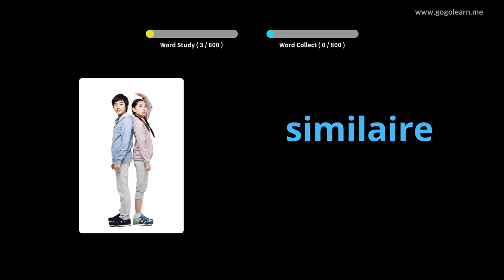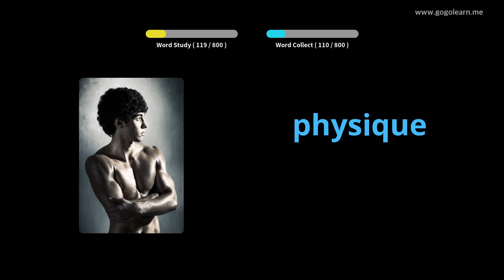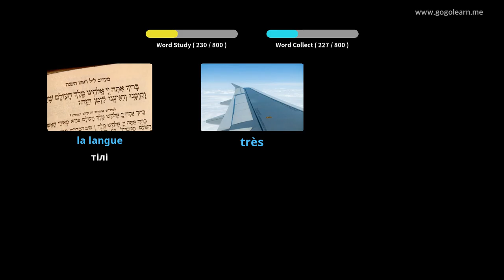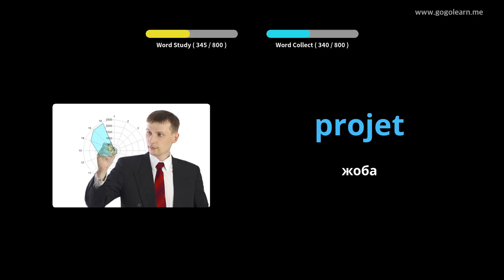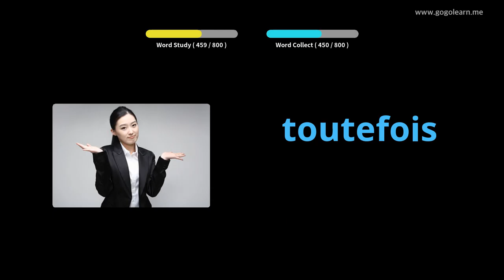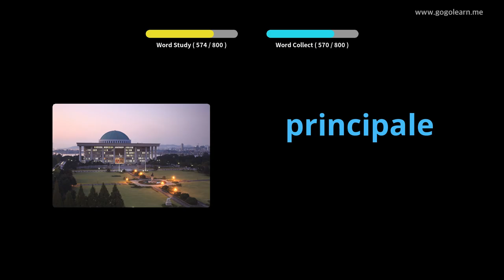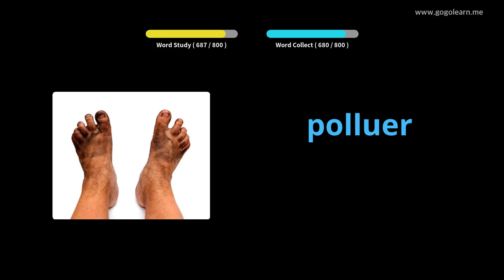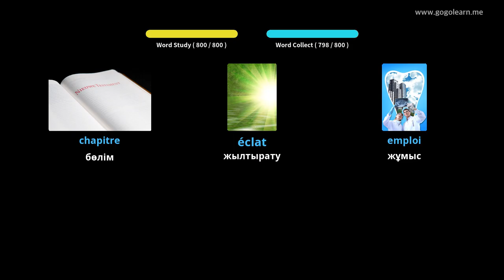Французша сөздік орта мектебі |Golearn